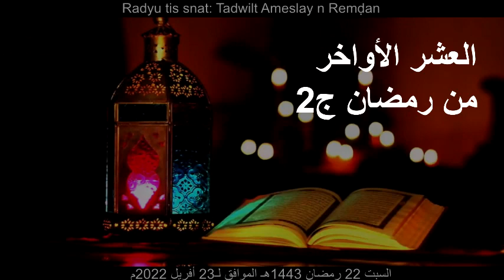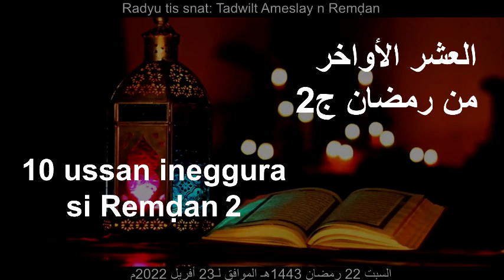Cheikh Said Bouizeri - Afaṛeṣ n 10 n ussan ineggura n Remḍan 2 - اغتنام العشر الأواخر من رمضان 2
Cheikh Said Bouizeri - Radiu tis snat - Tadwilt Ameslay n Remḍan -  Afaṛeṣ n 10 n ussan ineggura n Remḍan 1

- السبت 22 رمضان 1443هـ الموافق لـ 23 أفريل 2022م
- الدكتور سعيد بويزري - الإذاعة الثانية - برنامح حديث رمضان - اغتنام العشر الأواخر من رمضان 2